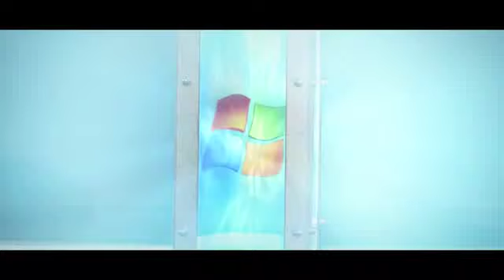LG Optimus 7 (powered by Window Phone 7)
LG introduces their new LG Optimus 7 (E900), powered by Windows Phone 7. The Optimus 7 comes with a sleek body, which has an optimised grip. The phone have exciting features such as Picture Hub, People Hub, Various Convenient and Entertaining Hubs, Intelligent Camera, Video Recording and Voice Texting.